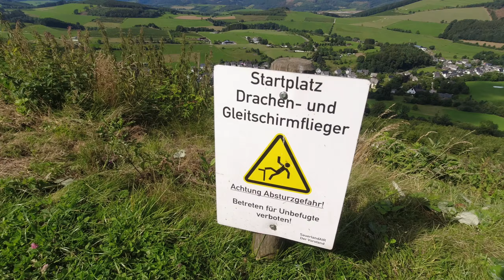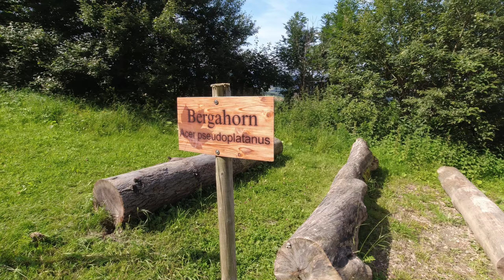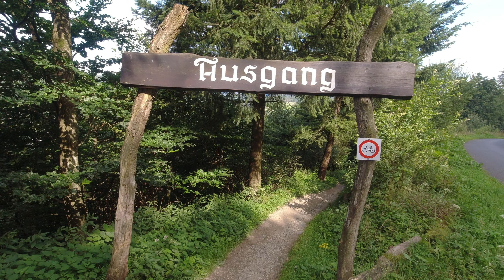Auf zu den Bruchhauser Steinen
Hallo und herzlich Willkommen auf meinem Kanal "Timo to go". Heute geht´s auf nach Bruchhausen. Hier befindet sich ein Wanderrundweg rund um die Bruchhauser Steine. Dies sind 4 Vulkanfelsen und einer kann sogar bestiegen werden. Das lasse ich mir doch nicht entgehen... Viele Spaß mit diesem Video.